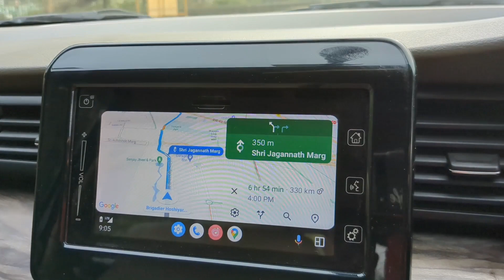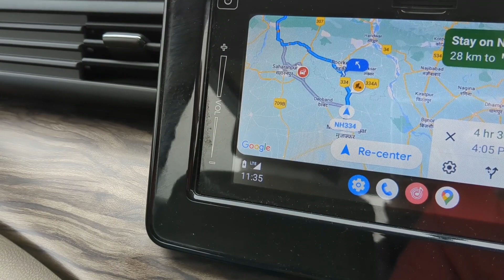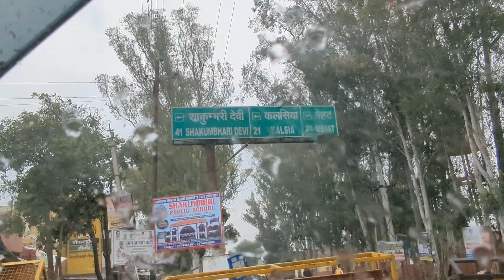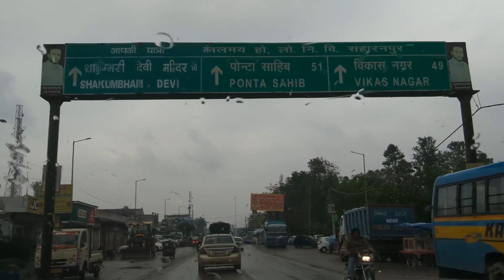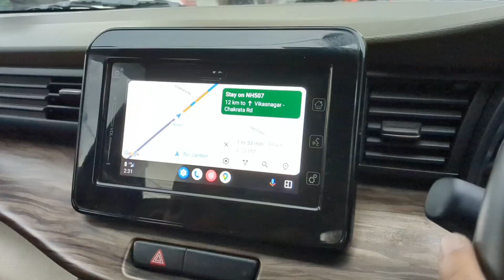Uttarakhand mein hui bhaari baarish😱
Trip ki shuruat theek nahin hui | It'smyfunlife